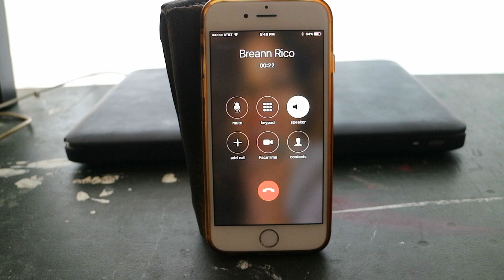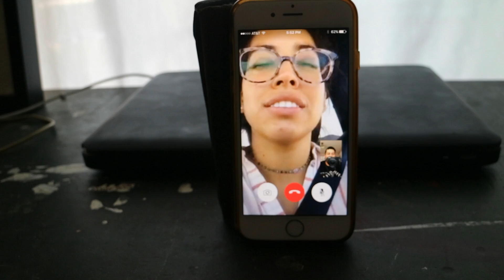WAXING A WATCH INTO MY ARM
FRIENDS: Tiny Dancer: @breannrico

CHALLENGE: After a long discussion with a colleague, I was talked into a deal to create a vlog a day for 30 days. The end result would be something really great that I can't speak of yet because that was part of the deal.